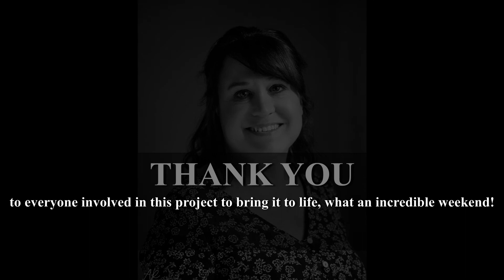Scone Photography Workshop | Arts Upper Hunter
The Scone Arts and Crafts recently hosted a weekend Portrait Photography Workshop with tutors David Oliver, Pater Eastway and John Wallace.

The workshop was supported by NSW Government and Arts Upper Hunter as part of the Country Arts Support Program and Restart funding.
This video taken and produced by Arts Upper Hunter showcases some of the highlights.

Video created by Anna Rankmore